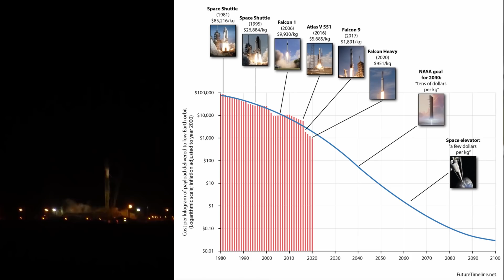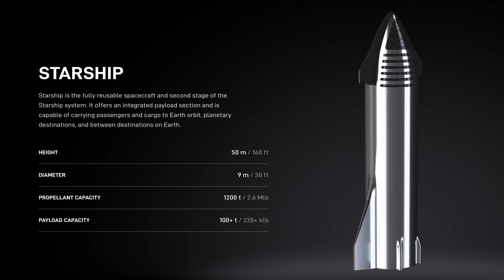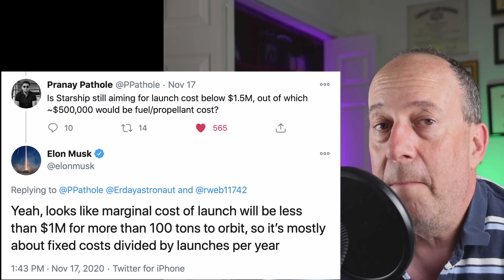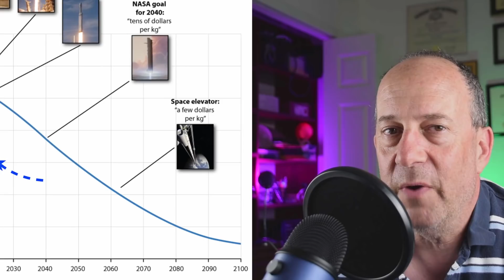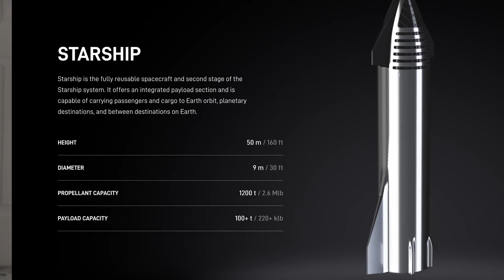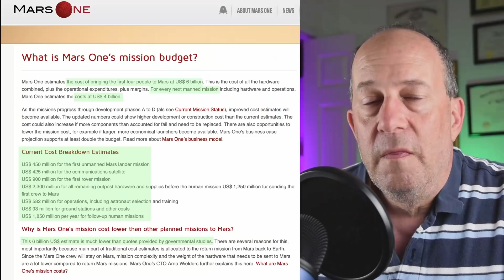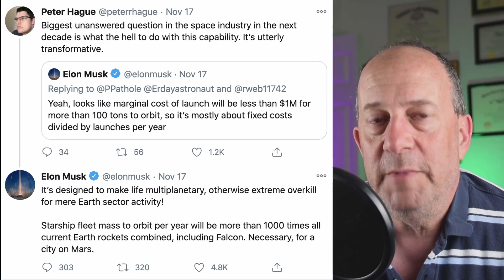SpaceX Starship - MARS Money - Elon Musk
Elon Musk says SpaceX Starship will cost less than $1 million per launch. Money matters.

Warren explains how this lower cost makes Mars missions much less expensive.